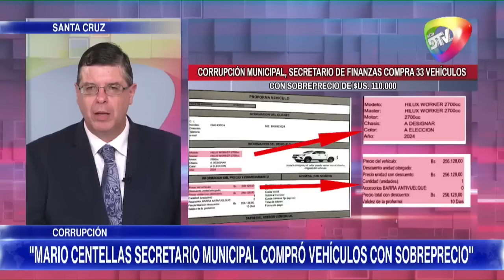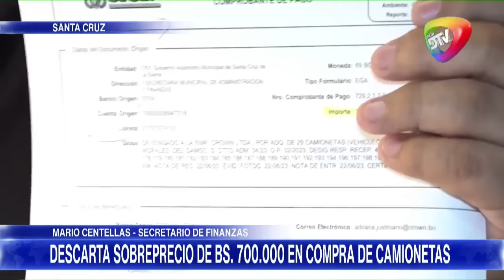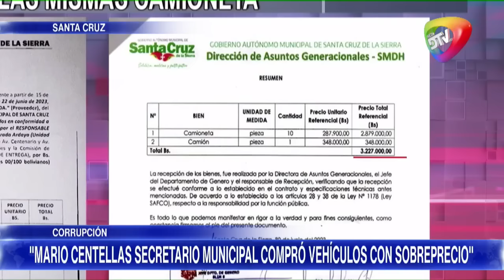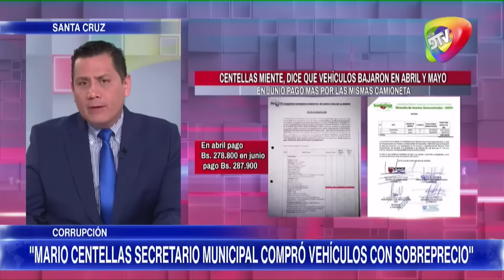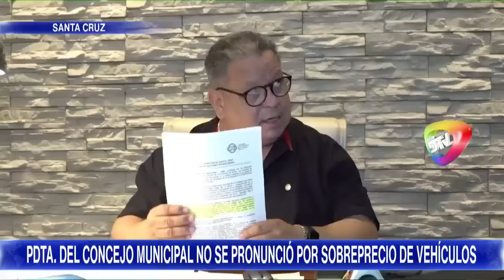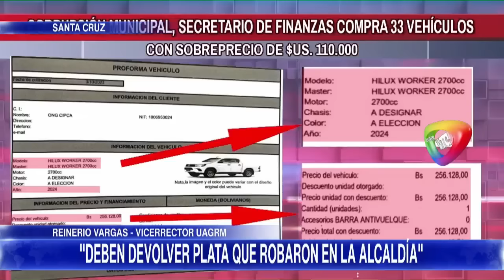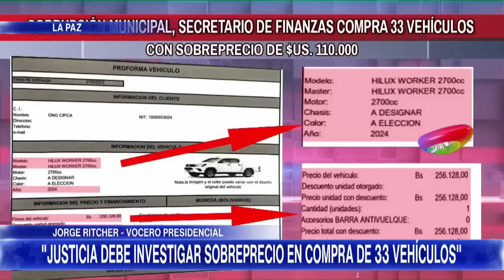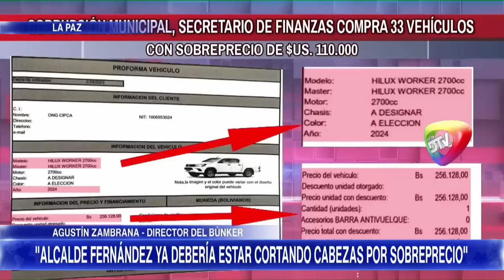🔴HIJO DE PRESIDENTE ARCE RESPONDE A EVO MORALES GOBIERNO RECHA ZA ACUSACIONES SIN PR UEBA CONTRA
HIJO DE PRESIDENTE ARCE RESPONDE A EVO MORALES GOBIERNO RECHA ZA ACUSACIONES SIN PR UEBA CONTRA HIJO DE PRESIDENTE